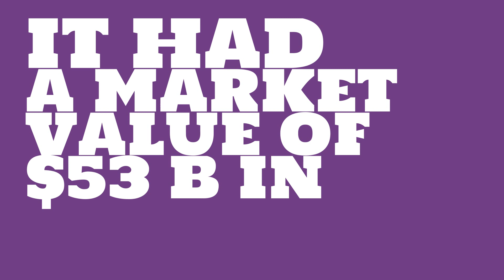What were the 2017 sales of Simon Property Group?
Watch this video to learn about Simon Property Group.